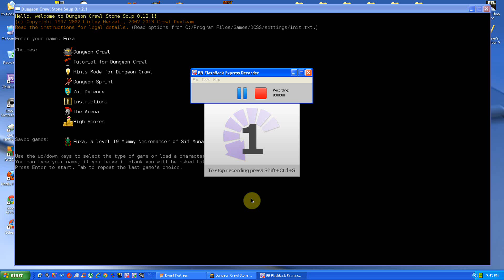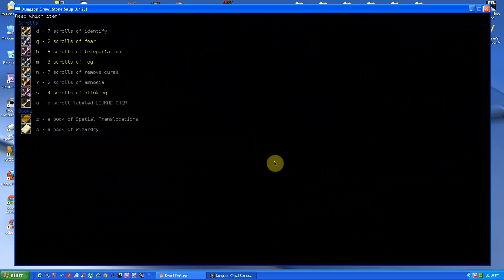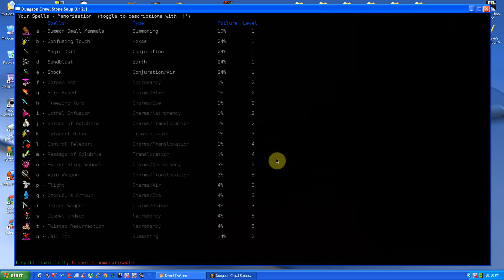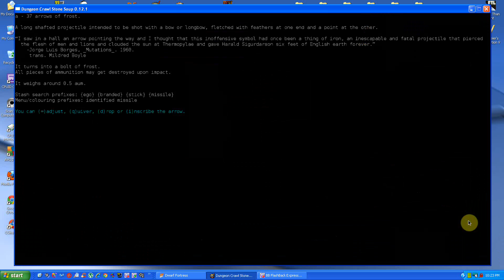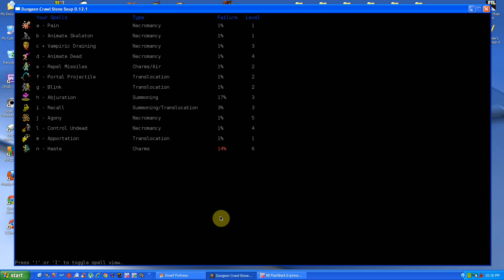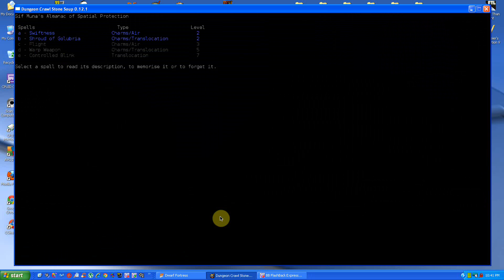2013 DCSS MuNe13 - Pathing Through Uniques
I march down deep into the Main Dungeon, slaying the likes of Louise, Nessos, and Frederick; along with a few other uniques. I stop the episode upon clearing all the way down to Dungeon:20.